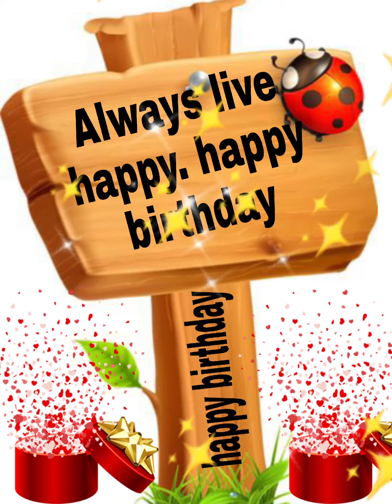Happy Birthday Reham/Happy Birthday to you Reham/Happy Birthday song Reham/wishes for Reham